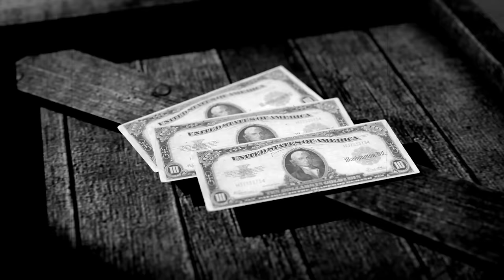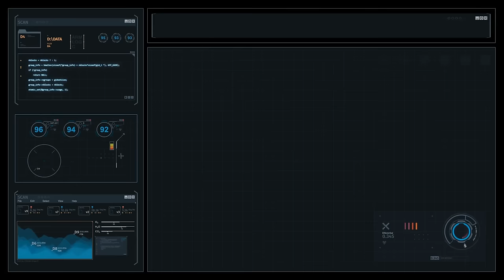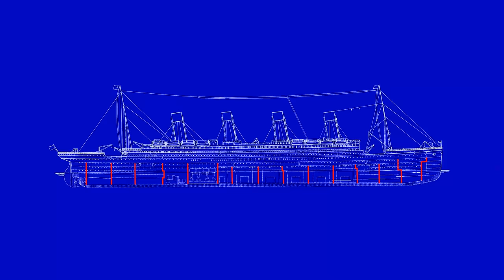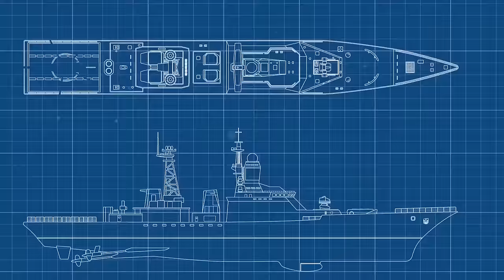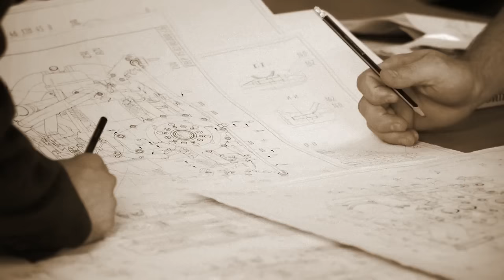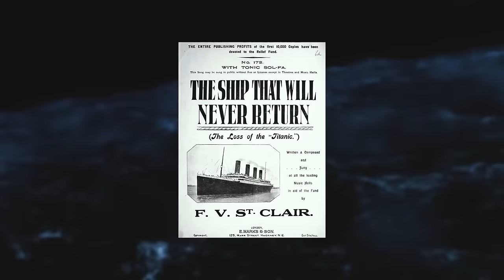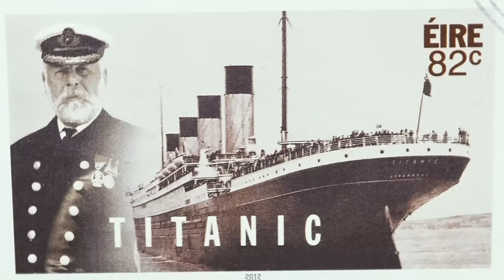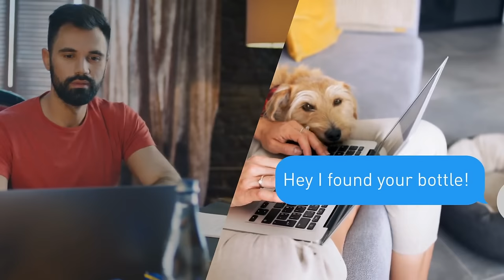New Titanic Mystery Emerges! What the Wreck Hasn't Revealed Yet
Titanic continues to captivate us from the depths. We thought we knew the story: a tragic night, an iceberg, and a ship lost to the sea. But new evidence has surfaced, pointing to a mystery the wreck itself hasn't shared. Dive in with us as we explore this shocking revelation and ask the question: what secrets has the Titanic been keeping for over a century?